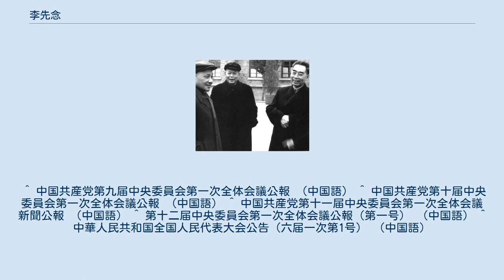李先念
李 先念（り せんねん、簡体字：李 先念、繁体字：李 先念、英語：Li Xiannian、発音：リー・シエンニエン、1909年6月23日 - 1992年6月21日）は、中華人民共和国の政治家。
中国共産党の八大元老の1人で、中国共産党中央委員会副主席、国務院副総理、第3代中華人民共和国主席を歴任した。
国家主席退任後は第5代中国人民政治協商会議主席の座にあった。
 1909年6月23日に湖北省黄安県に誕生した。
1927年12月に中国共産党に入党し、長征には紅軍の士官として参加し、労農紅軍第四方面軍で徐向前総指揮官の下で政治委員を務めるなどした。
1937年末に延安に到着し、その後は抗日軍政大学と延安マルクス＝レーニン学院に学んだ。
1949年10月1日に中華人民共和国が成立してからは、湖北省党委員会書記・人民政府主席、武漢市党委書記・市長などを歴任した。
1954年9月29日に国務院副総理に任命され、財政部長を兼任した。
1956年9月28日に第8期1中全会において中国共産党中央政治局委員に選出された。
さらに5月25日の第8期5中全会において中央書記処書記に増補されたが、これは国務院の問題を書記処で討議する利便のためであった。
1959年4月の第2期全人代第1回会議において副総理に再任された後、5月13日の周総理主催の座談会において各副総理の仕事分担がなされ、李先念は財政貿易を管轄した。
また、各副総理の分担管理・日常業務を補助するため国務院の下に6つの弁公室が設置されると、李は財政貿易弁公室主任として財政部、食糧部、商業部、対外貿易部、水産部、労働部を管轄した。
 文化大革命には江青・陳伯達などの「中央文革小組」と対立し、1967年2月の政治局日常工作会議において葉剣英・徐向前・聶栄臻・譚震林などの軍・国務院幹部とともに、これを批判した。
しかしこの行動は毛沢東により厳しく糾弾され、「二月逆流」と呼ばれることになった。
後に北京郊外に下放された時期もあったが、中央復帰後は周恩来首相の下で経済政策を補佐し、後の市場経済化の先鞭をつける。
 1969年4月28日の第9期1中全会において党中央政治局委員に選出され、1973年8月30日の第10期1中全会において党中央政治局委員に再選した。
そして1977年8月19日に第11期1中全会において中国共産党中央委員会副主席、党中央政治局常務委員会委員に選出され、党内序列第4位に昇格した。
1982年9月の第12回党大会における党主席制廃止に伴い副主席を退任したが、直後の第12期1中全会において中央政治局常務委員会委員に再選された。
国家主席制の復活（1982年）に伴い、1983年6月18日の第6期全人代第1回会議において国家主席に選出。
1987年まで中国共産党中央政治局常務委員の職にあった。
常務委員引退後は全国政治協商会議主席のポストを確保し、保守派の長老として影響力を保持して陳雲と共に経済特区には生涯足を踏み入れなかった。
1992年6月21日に死去した。
83歳の誕生日を迎える2日前であった。
 家族は中国人民対外友好協会会長を務めた李小林とその婿である中国人民解放軍空軍政治委員の劉亜洲中将らがいる。
 （左から）鄧小平・李先念･周恩来（1963年3月25日・北京にて） ^ 李先念同志生平 （中国語） ^ 歴任国務院主要領導人名単 （中国語） ^ 中共八届一中全会選出新的中央机构 （中国語） ^ 中共八届五中全会挙行 （中国語） ^ 金(2000年)、321ページ。
 ^ 金(2000年)、364ページ。
 ^ 金(2000年)、364-365ページ。
 ^ 中国共産党第九届中央委員会第一次全体会議公報 （中国語） ^ 中国共産党第十届中央委員会第一次全体会議公報 （中国語） ^ 中国共産党第十一届中央委員会第一次全体会議新聞公報 （中国語） ^ 第十二届中央委員会第一次全体会議公報（第一号） （中国語） ^ 中華人民共和国全国人民代表大会公告（六届一次第1号） （中国語）